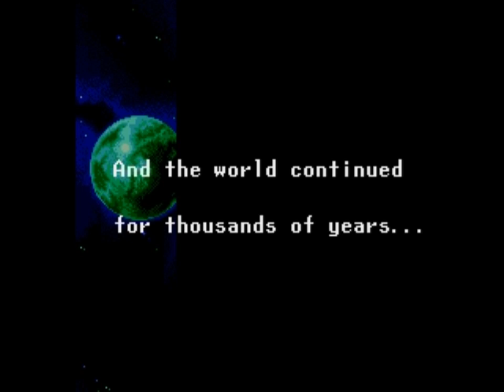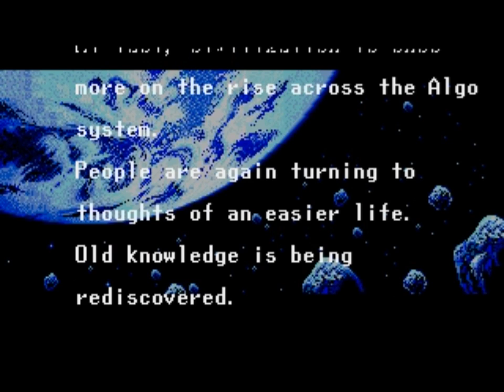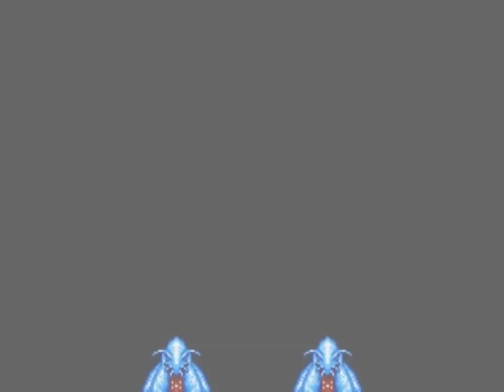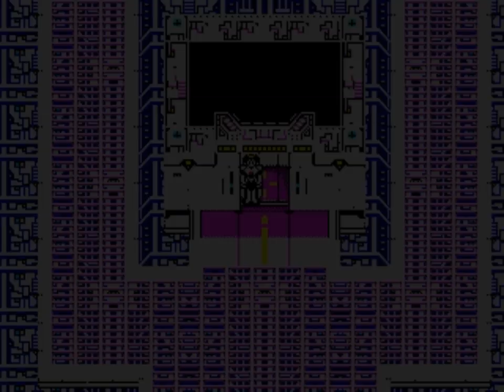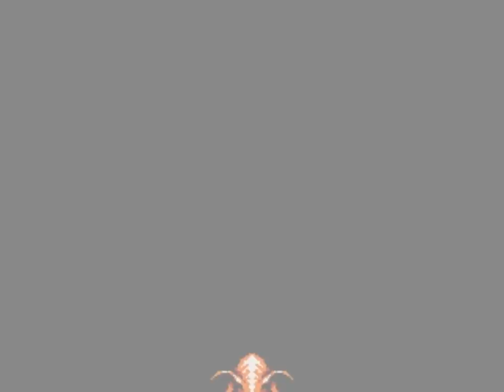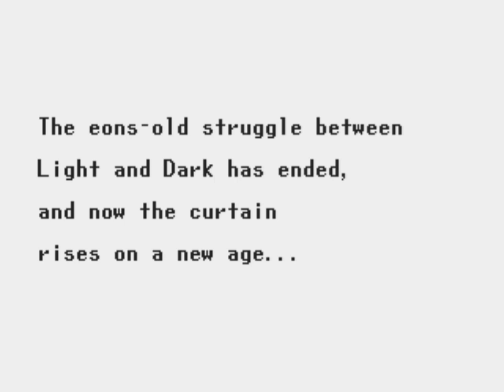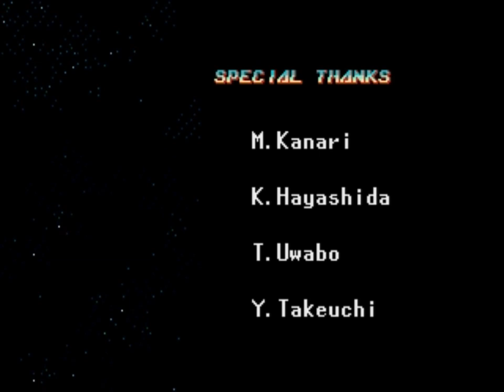Phantasy Star IV: The End of the Millennium (Genesis) Playthrough - NintendoComplete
A playthrough of Sega's 1995 role-playing game for the Sega Genesis, Phantasy Star IV: The End of the Millennium.

The End of the Millennium is the closing chapter of Sega's epic sci-fi saga that began on the Master System with the original Phantasy Star back in 1988.

The first, second, and fourth games of the series all take place in the Algo solar system, and though huge spans of times separate their plot lines, they are all interconnected. (The third game's plot is related, but it takes place in another setting entirely)

The End of the Millennium is, however, the direct sequel to Phantasy Star II released in 1990. As the name would indicate, it takes place one thousand years after the ending of the second, but despite the distance there are some surprising connections and parallels drawn between the games.

Though the game was criticized for its story a fair amount back when it was released in 1995, I honestly don't see the problem. The plot was well put together,  and though it lacks the gravitas found in its primary competition (Final Fantasy III), it does an excellent job of bringing all of the series' plot threads together and wrapping them up neatly for the finale. The quality of the translation is a bit lacking, but the sheer volume of text helps flesh the world out a great deal (I love how you can check every single bookshelf in the game!) and the characters are better developed in the final installment than they've ever been in earlier titles.

The gameplay systems are all standard RPG fare, though PS4 does introduce a few nifty wrinkles. Characters can combine strength for combination attacks if spells are cast in a particular order, and battles can be largely automated through the well-executed macro system. Battles otherwise play out in the traditional manner - pick your party's actions from a menu, watch the round play out, and repeat until one side falls.

The game is a bit on the linear side, but there is a lot of extra content still for those that want to extend their time a bit on the planets of Algo. The guild hall offers a good selection of side-quests that become available over the course of the game - I did all of them during the video walkthrough. I also made sure to go for Chaz's secret final attack, Megid, which involved an awesomely nostalgic battle that was pure fan service for longtime fans of the series.

The graphics and sound are a particularly strength. The Genesis is generally regarded as a "lesser" platform for RPGs because of its A/V capabilities, but PS4 leans heavily to the system's strengths. Rather than copying the Final Fantasy-style (lots of subtle use of shading and color and an orchestral soundtrack), PS4 goes for a more anime-inspired aesthetic. All major events are done with brilliantly illustrated, comic-style panels that give a lot of life and personality to the characters. There are an amazing number of unique illustrations that are used in these scenes - it really makes me wonder how they managed to fit it all into the game's 24 megabit ROM. It's hard to to put into words just how much of an impact this cinematic approach has on the storytelling - it gives the game an identity that's entirely its own.

The sound design also goes a long way in establishing the tone and feeling of Phantasy Star IV. The Genesis's FM synthesis wasn't terribly well suited to the horns and strings that defined Final Fantasy soundtracks, but then again, the game's sci-fi tropes don't really lend themselves to that style of orchestration either. Instead, PS4 goes for a loud and raucous mix of rock and techno, and it's an excellent stylistic choice. The battle themes are dirty and harsh and keep up some pretty intense beats, and the overworld themes nail the expected pioneering/exploring/mystery motifs. The cutscenes also hit it well with the several dramatic musical cues that help to punctuate the drama.

Phantasy Star IV isn't certainly isn't perfect: the spell and skill names are needlessly obtuse, the shop menus are annoyingly cumbersome, the translation doesn't always do the story justice, and it's a bit too easy, but in light of what was achieved here, those are small nitpicks. The $99.95 price tag that the cart carried for its 1995 US release, though. ouch!

The End of the Millennium, much like their later efforts (Skies of Arcadia, Panzer Dragoon Saga), just goes to show that Sega was completely capable of matching companies like Enix, Square, and Falcom in producing excellent RPG experiences.

It's one of the best 16-bit console RPGs ever made.

*Side note: there are three spots where I cut out grinding that I did for experience points. At these points I show the character stats in the interest of keeping transparency.